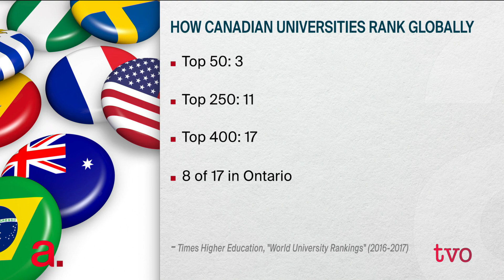Ontario Universities and the Trump Bump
U.S. applications to Canadian universities have soared since the election. The University of Toronto saw an 80 per cent bump in American applicants compared to last year. And back in November U.S.-based Google searches of "university in Canada" hit the highest level in more than a decade. The Agenda convenes a panel of representatives from Ontario universities, as well as Deb Matthews, the province's minister of advanced education and skills development, to discuss the Trump bump.